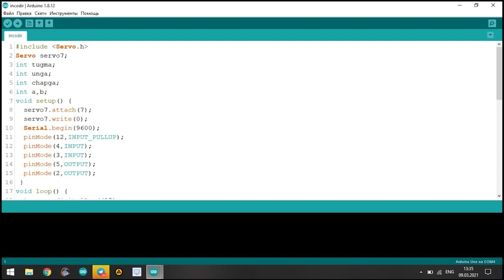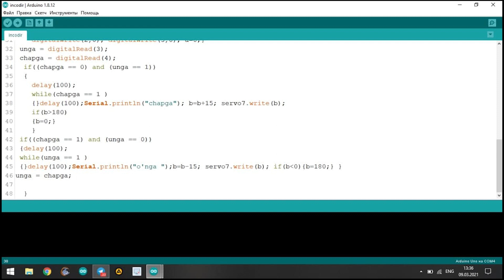Ovoz sozlamalarini boshqarish | Овоз созламаларини бошқариш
Insonlar kun davomida juda marotaba  ishlatadigan telefon, kompyuter va boshqa qurilmalarda ovoz chiqaruvchi karnay(kolonka)lar joylashtirilgan. Ovozni esa har birimiz ma‘lum bir tugmalar bilan ko‘tarib tushuramiz.

Foydali ma‘lumot loyihamizning bu galgi sonida esa biz aynan sizlar bilan mana shu ovozlar boshqarishda asosiy datchik hisoblanadigan encoder datchigini o‘rganamiz.